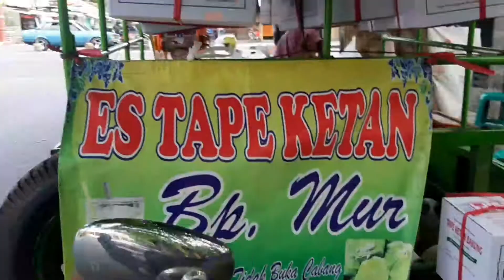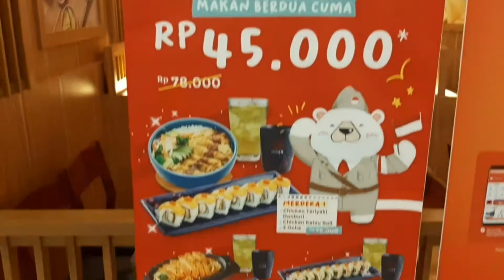Hunting kuliner enak dan murah